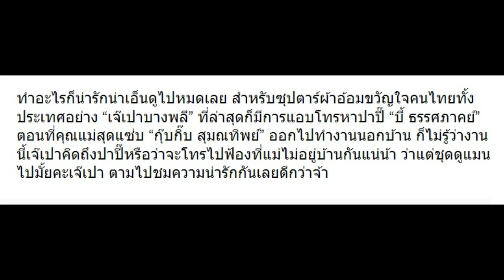เมื่อ “กุ๊บกิ๊บ” ไม่อยู่ ไปทำงาน มาดู “เป่าเปา” แอบทำอะไร! 555